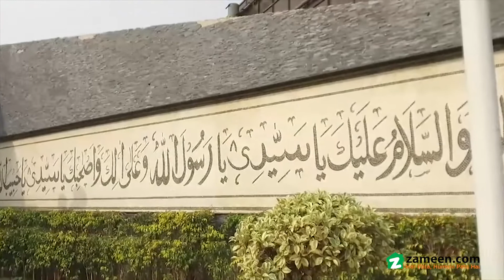5 MARLA RESIDENTIAL PLOT FOR SALE IN AL JALIL GARDEN LAHORE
Possession on Down payment 500,000/- (Fully Developed Plots)

• Monthly Installments 23,000/-

• Development charges also included in this price

• Great Features of AL-JALIL Gardens
• Underground electricity
Sewerage
Main 212 feet Boulevard
Carpeted Roads
Proposed Campus Corner Stone School (A Project of Lahore University)
• Proposed Campus of Lahore University
• School
Jamia Masjid
Theme Park
Commercial Area
Pizza hut
Cafe Jade
Gloria jeans
• Super Hot Location of the Society

Zero km from motorway
10 mins drive from Mall road
10 mins drive from Thokar Niaz Baig
Near from everywhere
24/7 security